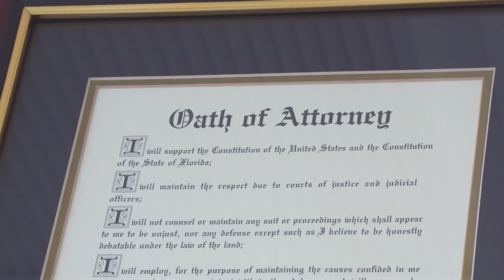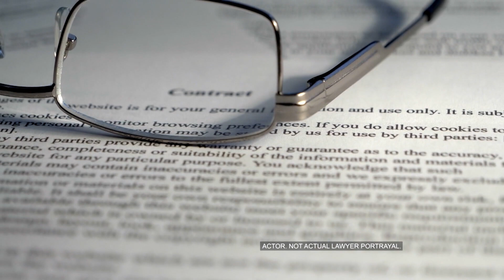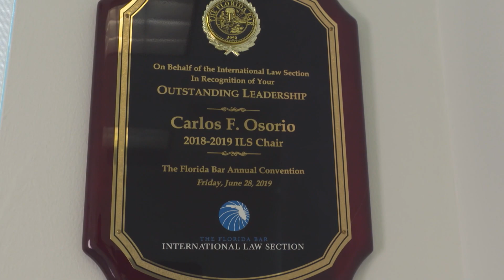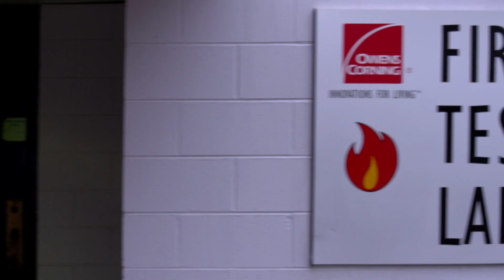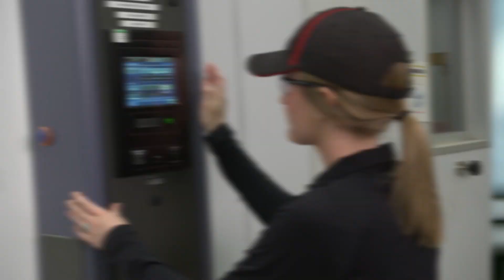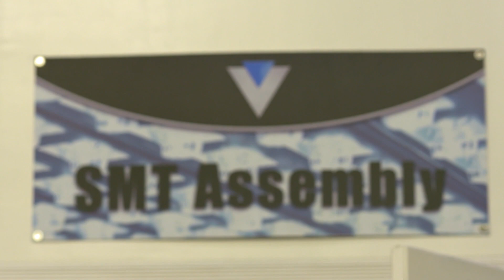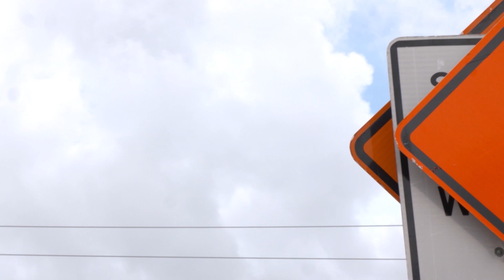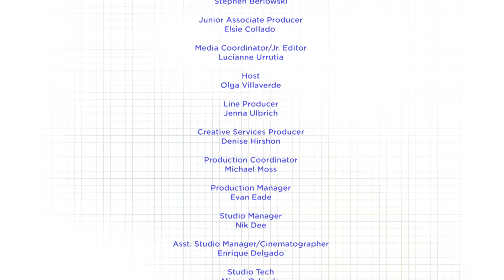Legal Advice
On this episode, international legal consulting, energy-efficient insulation, lighting innovations, plus lots more!

Osorio Internacional is a leading Miami-based law firm that specializes in international business representation in English, Spanish, and Portuguese.

Owens Corning has not only developed some of the most energy-efficient insulation in the industry, they’ve taken it to a whole new level with the development of their revolutionary Thermafiber® Mineral Wool Insulation.

The future of lighting is not just lighting anymore, it is the backbone for a new ecosystem hosting a wide variety of technologies. Visionaire stands at the forefront of the evolution of smart lighting.

America is a nation of road and road construction. Florida-based Acme Barricades is one of the leaders in highway construction safety and they know how to protect workers and drivers alike.

BP0518SFL